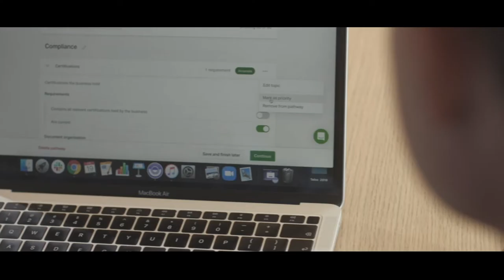Knife Capital Gets High-Growth Companies Ready With Virtual Data Rooms | Ansarada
It's not every day that you get to see what it's like behind the scenes of a venture capital firm. Meet Keet Van Zyl, Co-founder and VC at Knife Capital.

Knife Capital is changing the investment game in South Africa, and they're taking on some pretty big bets.

Watch this video to find out how they do it, and why they think their approach will change the investment landscape of Sub-Saharan Africa